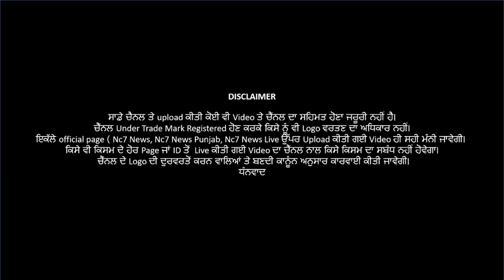24 June 2021 | Today Hukamnama | Darbar Sahib | Amritsar | Nc7 News | Aaj da Hukamnama